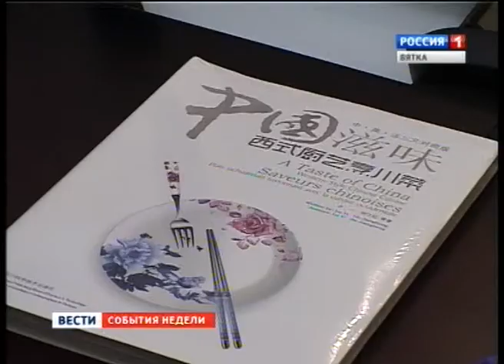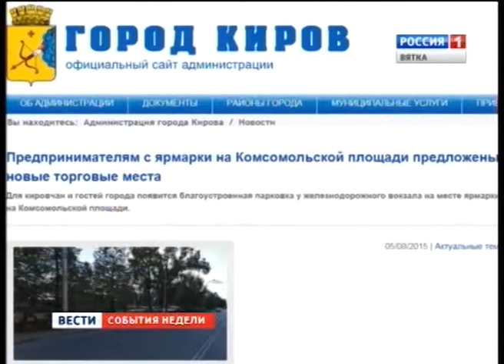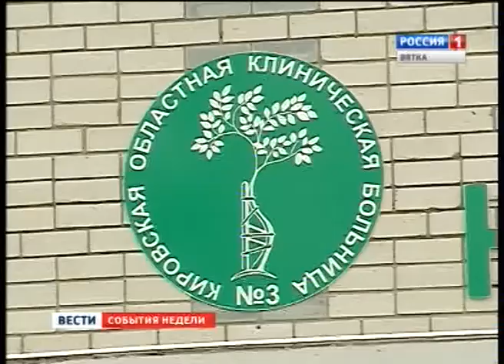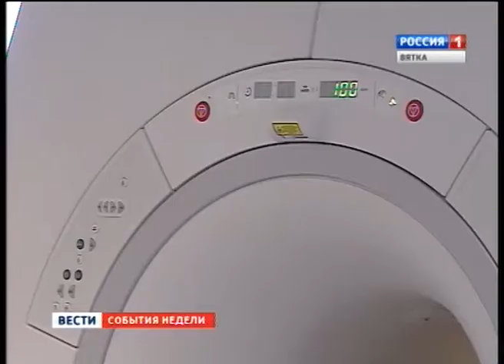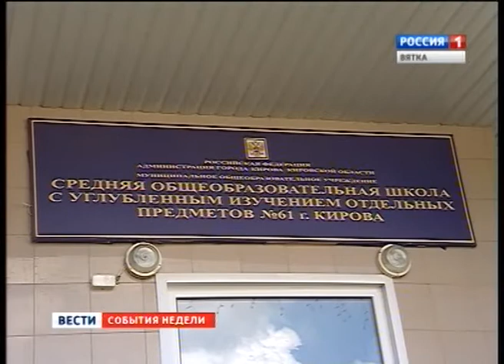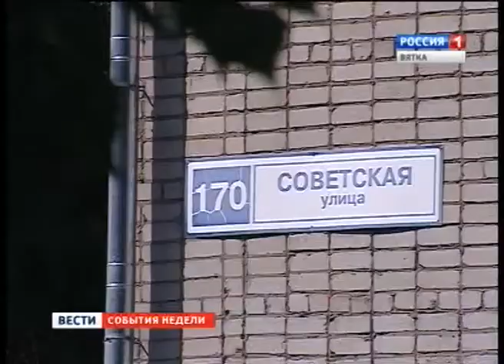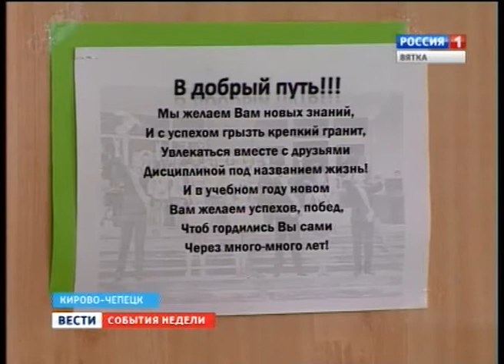События недели (10.08.2015 – 17.08.2015) (ГТРК Вятка)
- Наши в Поднебесной: особенности восточной политики и кухни. А также вятская барыня произвела настоящий фурор на китайско-российском молодежном форуме.

- Страсти по рынку: протесты и пикеты, презентация новых мест для цивилизованной торговли и "полосатые рейды" по придорожным лоткам.

- Школа реформ: инклюзивных классов станет больше, а учебных заведений меньше. Какие новшества ожидают нас после первого сентября?